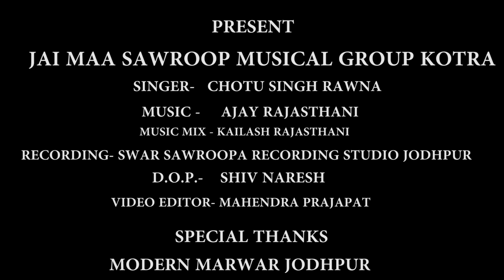छोटू सिंह रावणा कृष्ण मणिहारा ||Radhe Syam|| प्रेम प्रसंग ||Chotu Singh Rawna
जय माँ स्वरूप म्यूजिकल ग्रूप कोटड़ा

BHAJAN. कृष्ण मणिहारा🙏 स्वर्गीय रामनिवास जी राव (बावजी )
RECORDING.. Swar Sawroopa recording studio jodhpu
D.O.P..Shiv Naresh
MUSIC MIX. Kailash Rajasthani
MUSIC..Ajay Rajasthani

🙏🙏🙏🙏🙏thanks 🙏🙏🙏🙏🙏

mordon marwar jodhpur